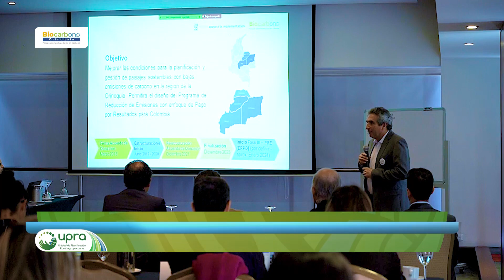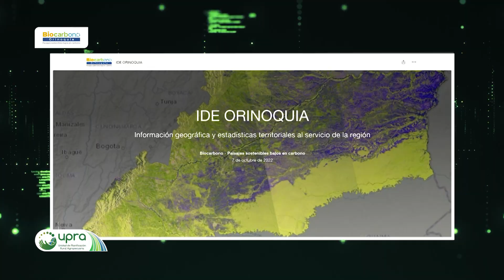Misión 2022 del Banco Mundial en Colombia, apoyo a la implementación Proyecto Biocarbono Orinoquia.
El Proyecto Biocarbono busca identificar y desarrollar alternativas que permitan contribuir a mejorar las condiciones de la planificación y producción agropecuaria sostenible, con el fin de garantizar la disminución en las emisiones de gases de efecto invernadero (GEI). Esta es una iniciativa liderada por el Ministerio de Agricultura y el Ministerio de Ambiente, y ejecutada por UPRA, IDEAM, IGAC, ENTRE OTROS, a través del convenio entre el Gobierno Nacional y el Banco Mundial, y es financiado por las embajadas de Reino Unido, Estados Unidos, Reino de Noruega y Alemania.